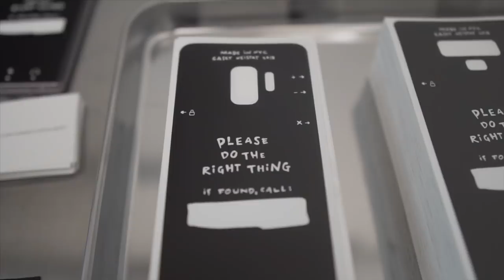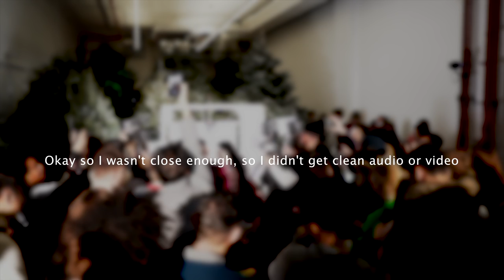Casey Neistat Galaxy Note 9 Giveaway Event at 368!!!!! | Me Vs Me Ep. #7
So I was invited out by 368 and Samsung Mobile to attend this fundraiser event for the Boys and Girls Clubs of America. So much money was raised, and 100 people won a custom CaseyNeistat Samsung Galaxy Note9!!

I love coffee! If this video helped you in any way, you can buy me a cup here!

You want that cinematic look??? I have a great pack of inexpensive LUT's for you to use!

Filmed on Sony a6300 (image quality from a6500 would be the same) with Sigma 16mm. Edited with Final Cut Pro X on 2017 5K Apple iMac 27" 3.8GHz

Get the Sigma 16mm F1.4 lens HERE!
The Kit lens by itself
Here is the Apple iMac I use!
You need a UHS-3 Card for 4k!
The Rode Mic I use!
The Crane v2 is only $399.99!

Terry Warfield on IG: Instagram.com/terry_warfield